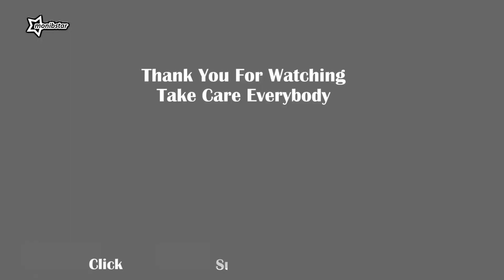Icelandair Boeing 757 (Abercrombie & Kent) Luxury Jet Take Off Kathmandu. लक्जरी विमान काठमाडौंमा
Here we get to spot the luxurious Boeing 757-200 (TF-FIC) of Icelandair in Abercrombie & Kent colours taking off with style from Tribhuvan International Airport, Kathmandu, Nepal on a chartered flight to Jaipur, India on the morning of 15 May 2022.

यो भिडयोमा हामीले आइसलैंड एअर (एबरक्रोम्बी र केन्ट) को रंगहरुमा लक्जरीयोस् बोइङ ७५७-२०० (टि ऐफ- ऐफ आइ सि ) जहाज टि आई ए, काठमाडौं, नेपालबाट टेक अफ गरेर जैपुर, भारत जानुलागेको देख्छौं